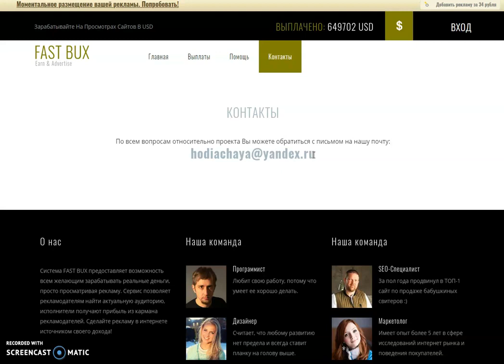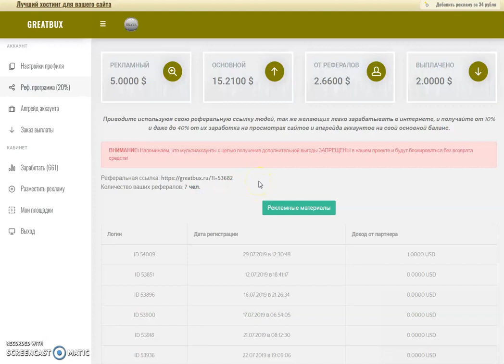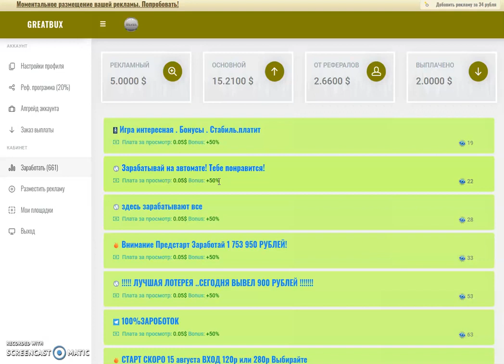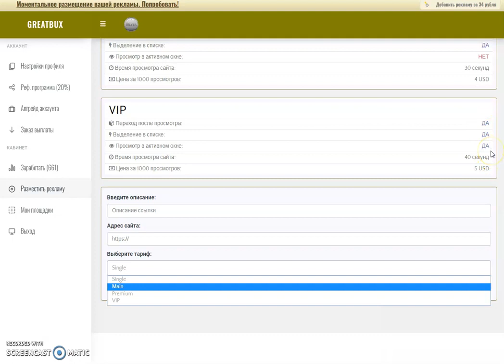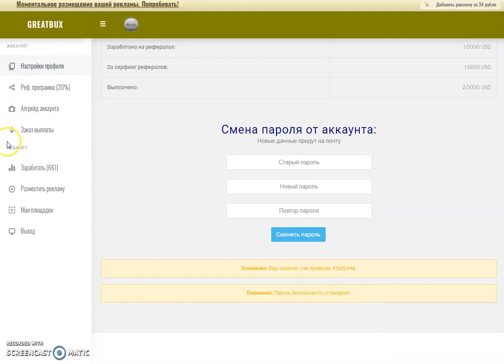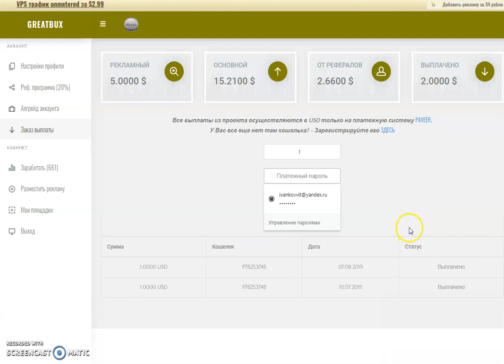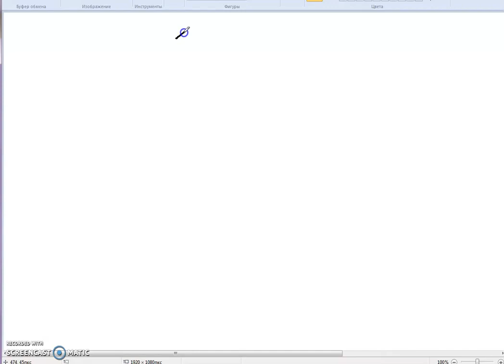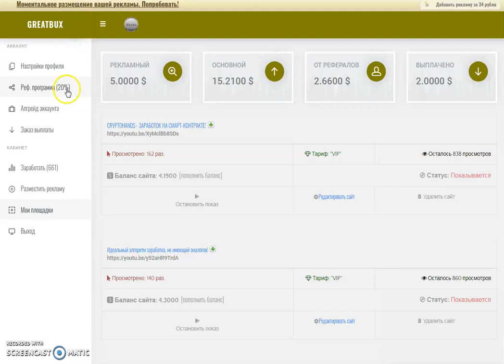НОВЫЙ ЗАРАБОТОК В ИНТЕРНЕТЕ 2021 БЕЗ ВЛОЖЕНИЙ!!! КАК ЗАРАБАТЫВАТЬ В ИНТЕРНЕТЕ ДЕНЬГИ#